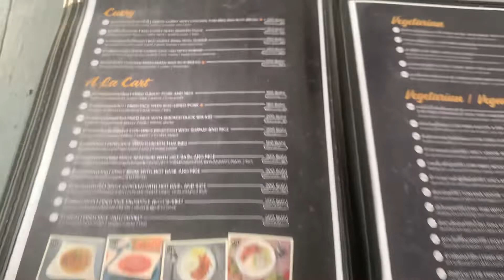Restaurant with amazing view in Chinatown Bangkok